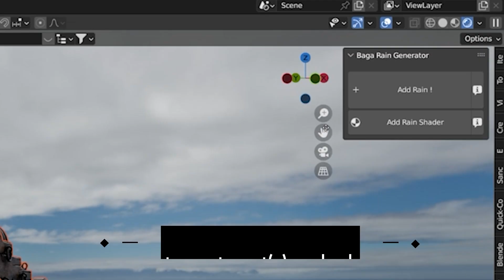Blender Addon - Baga Rain Generator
Rain generator based on Geometry Nodes for Blender 3.3/3.4+